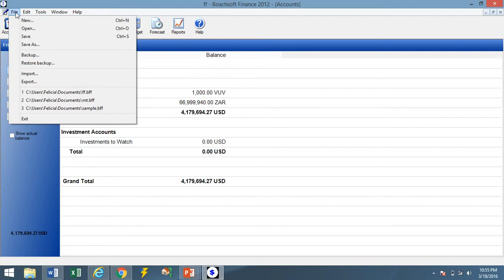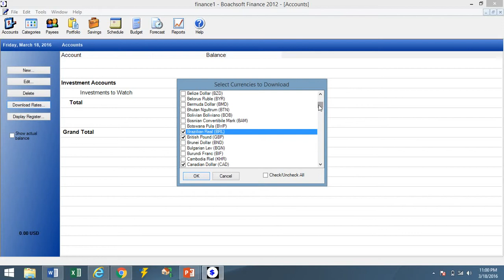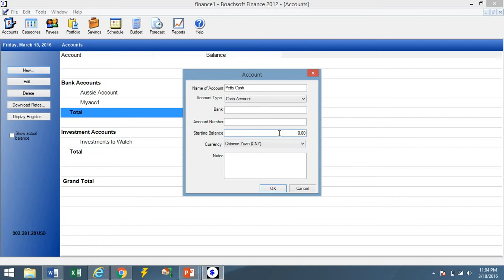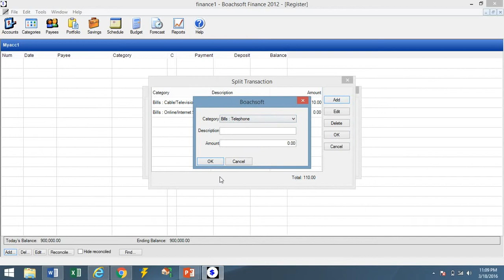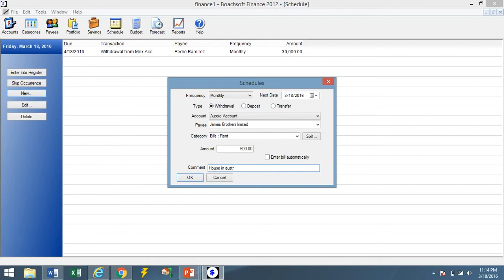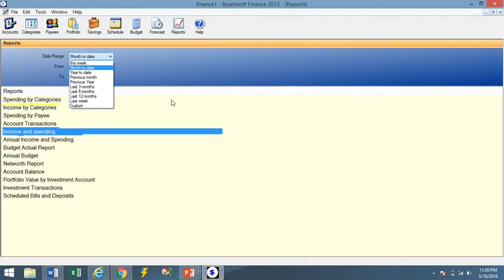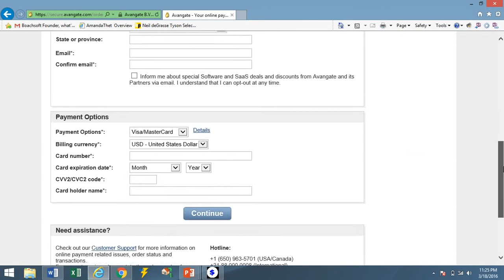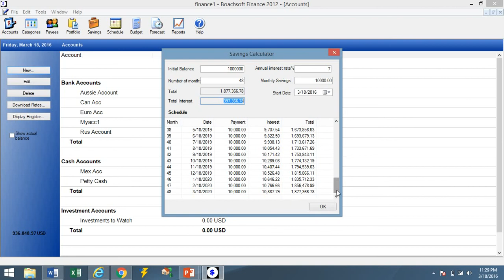Personal finance software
Boachsoft Finance 2012 is an excellent personal finance software. This is part one in our series.